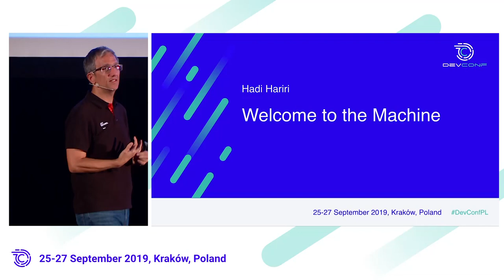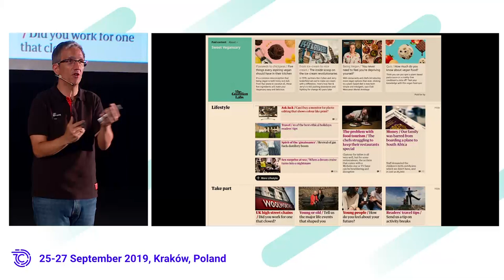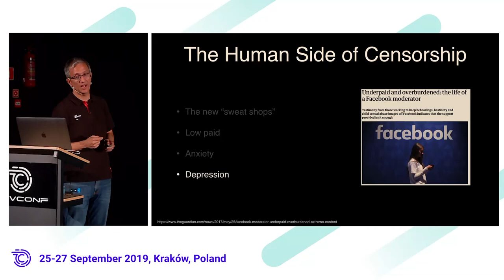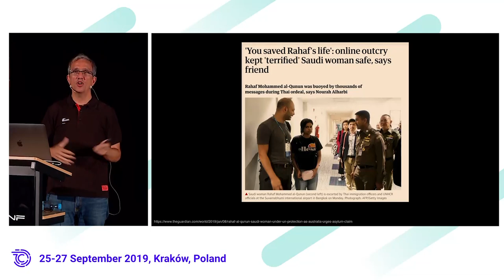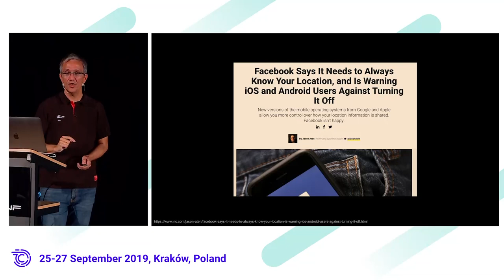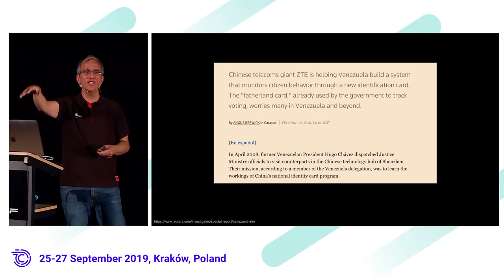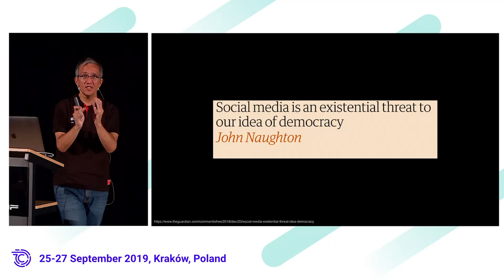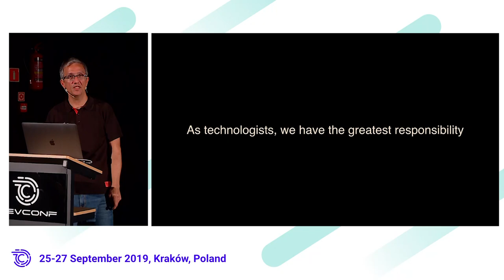Hadi Hariri - Welcome to the Machine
Information is everywhere and for many people, especially in the connected world, it is accessible freely or at a minimal cost. News outlets rely on social media to broadcast breaking news. Social media in turn relies on us to feed it with information, be it of our surroundings or our personal information. It’s become somewhat of a self-sustaining self-serving machine in which we’re all part of. It’s big data and we’re a cog in the wheel. For now of course, because with big data and cheap yet powerful hardware, AI also wants to play the game.

And if information and knowledge is the key to success, surely this means we’re on the right path. The question is, will we notice some of the warning signs before it’s too late…